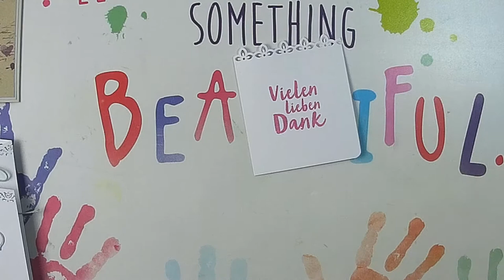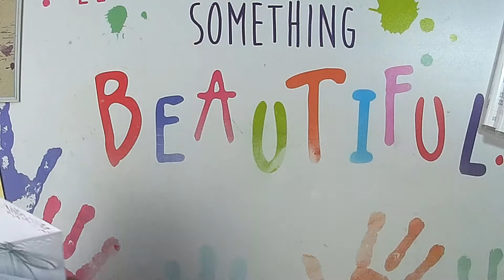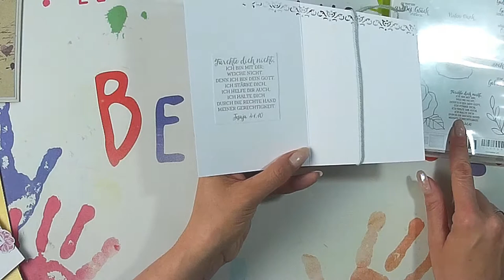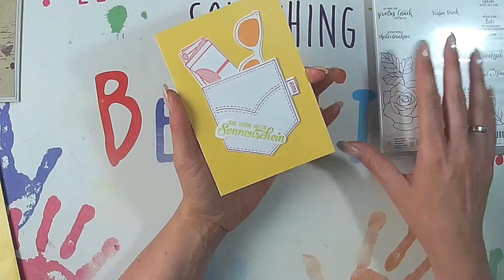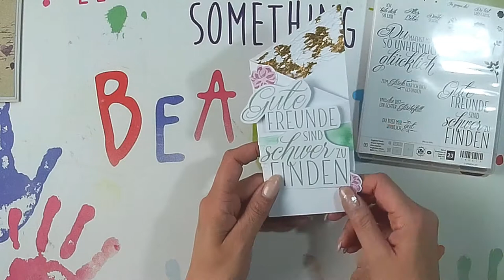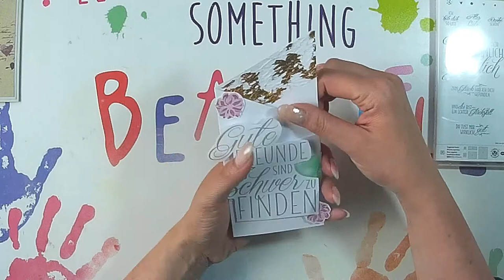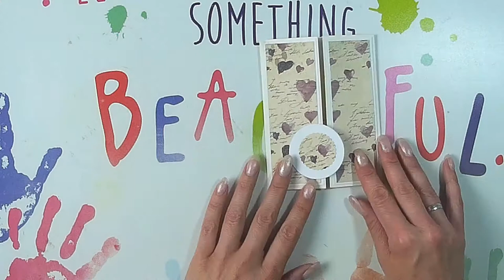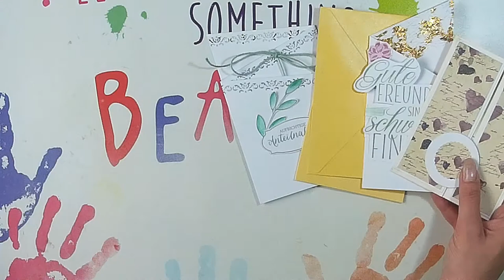Karten angefertigt mit der Mai Bestellung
wie ihr schon gesehen habt, habe ich meine Mai Bestellung bekommen. Und war auch gleich ein bisschen fleißig.
Es sind ein paar sehr unterschiedliche Karten entstanden die ich euch hier zeigen möchte.

oder

z. B. Von Stampin Up:
Papierschneider - 36€
Papierfalter - 8,50€